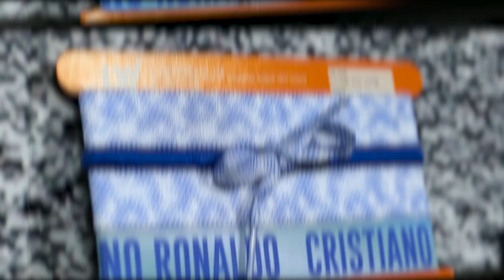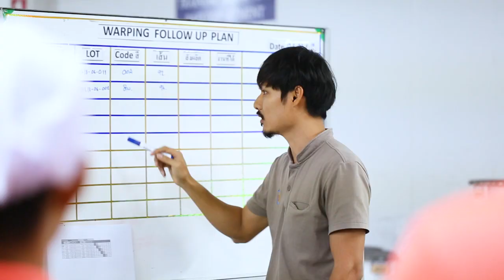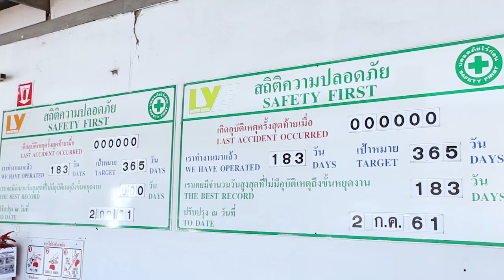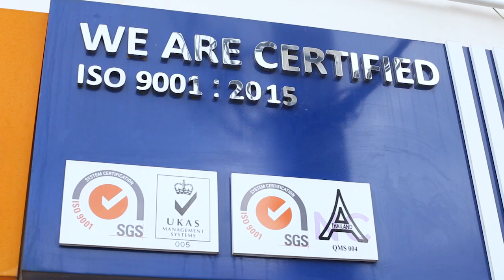งานวีดีโอ ประวัติบริษัท company profile